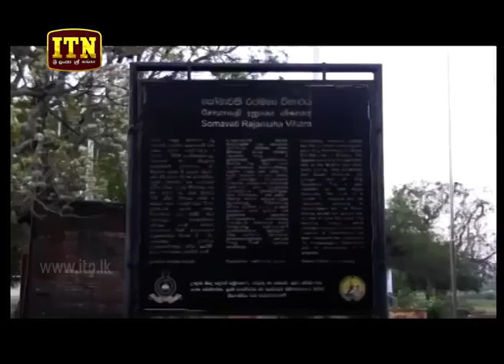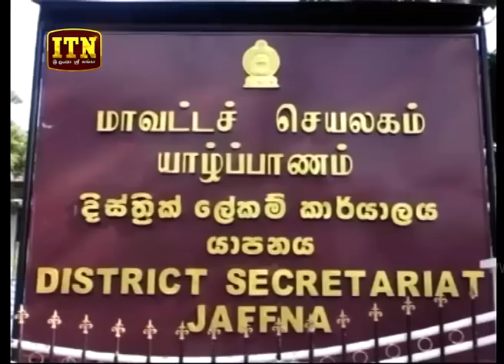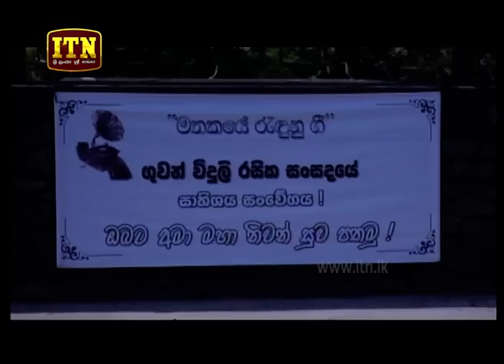ITN News 2019-04-09 | 12.00 PM